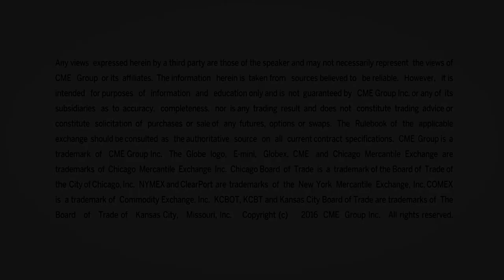April 17 Grains Commentary: Joe Vaclavik